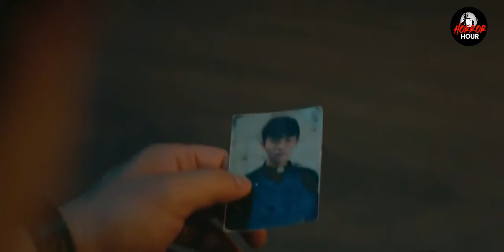The Guest (2018) Episode -1 & 2 | Explained in Hindi | Horror Hour | Korean Horror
Hello Everyone

A detective, a Catholic priest, and a psychic join forces to fight crime caused by supernatural forces.

Video acha lage to Comment karke apna support aur pyaar ❤️❤️❤️dikhaye Aur Horror Hour Channel ki horror ride ka memeber bane ke liye channel ko Like Share aur Subscribe karn lein aur ❤️❤️❤️.